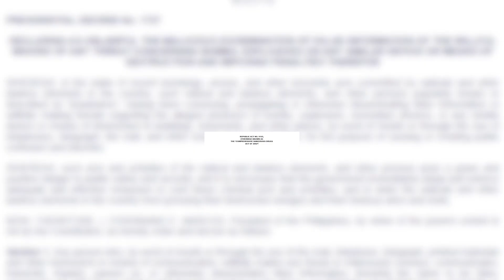Newly Identified Drug personality tiklo sa buy bust sa Valencia City, Bukidnon